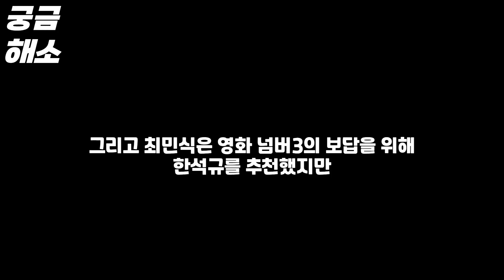낭만닥터 김사부3, 주요 출연진 17명에 대한 엑기스만 추린 정말 놀랍고 재밌는 사실들